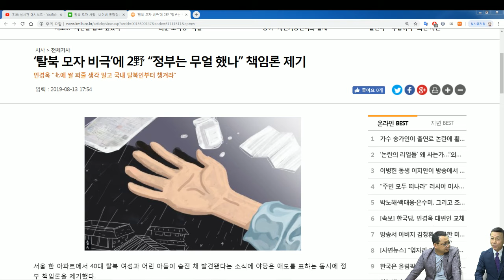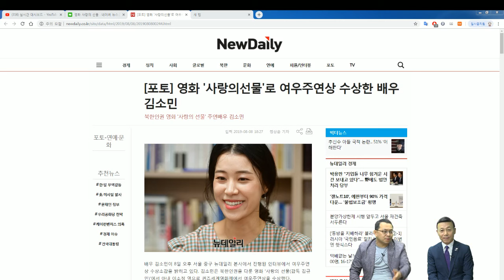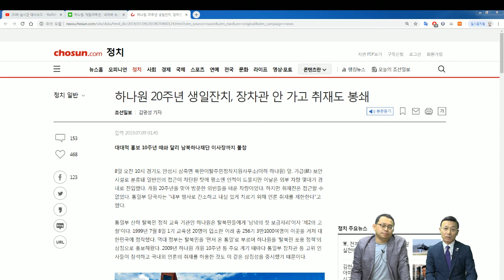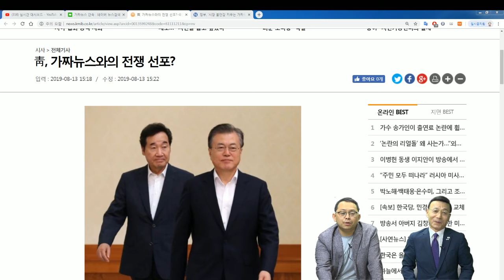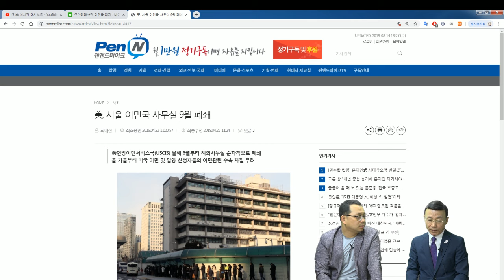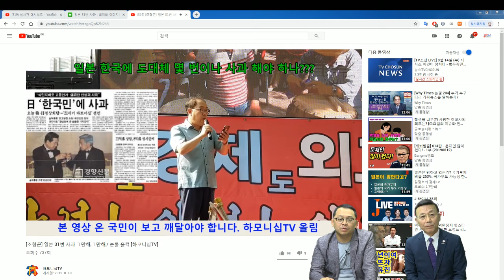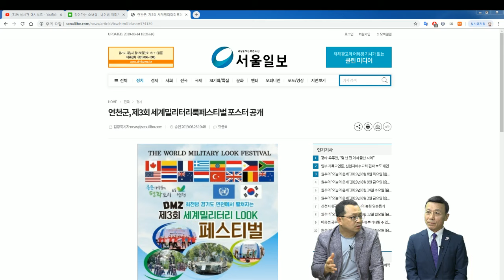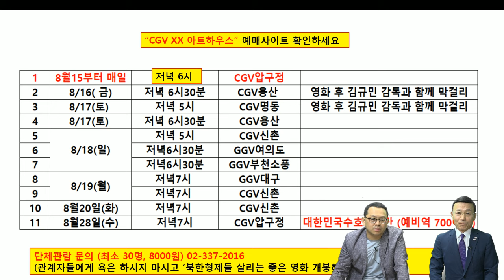탈북모자 아사는 반인륜 범죄다 [심동보 제독의 실전이야기 - 57회][심동보자유애국TV] (2019.8.14)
10년 전에 탈북하여 어렵게 살던 여성(42세)과 아들(6세)이 굶주림 끝에 숨진 채 발견되어 충격을 주고 있습니다. 지난 7월 31일 관악구 봉천동의 13평 임대 아파트에서 발견된 중년 여성은 굶주림과 고난을 피해 자유와 풍요의 대한민국을 찾아 왔다 비참하게 어린 아들과 함께 굶어 죽은 채 발견된 것입니다. 유엔에 의해 반인륜범죄자로 규정된 김정은의 핵 노예가 되어  탈북민이 아사하도록 방치한 문재인 정권은 반인도범죄의 공범이나 다름없어 보입니다.

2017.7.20 나남출판사 발행 (주문: 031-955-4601)